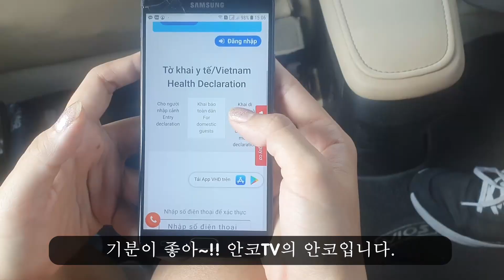베트남 호치민 공항은 사람이 많을까? (코시국와중 베트남 사람들의 삶은 어떨까?)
베트남 호치민 떤선녓 공항 현황 그리고
코시국 이후 베트남 사람들의 삶이
어떤지 알아보았습니다.

좋은 영상으로 보답드리겠습니다.